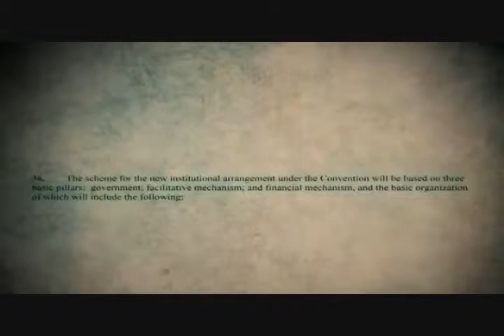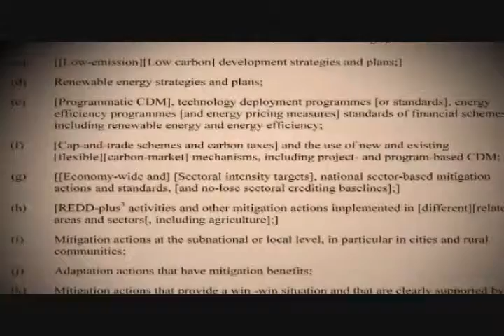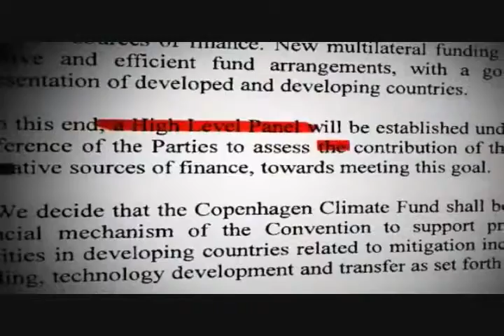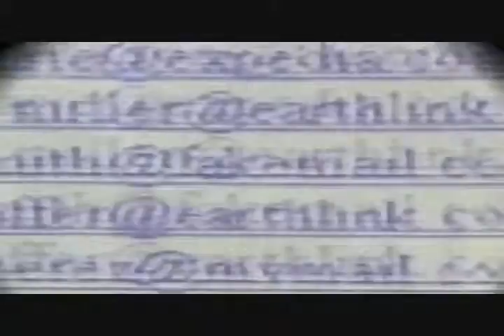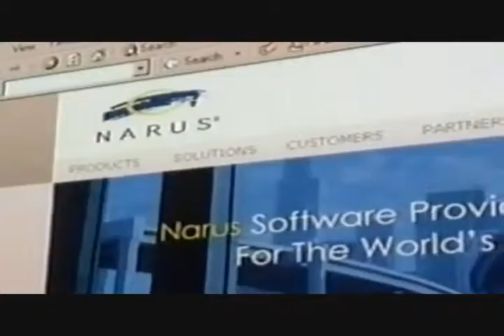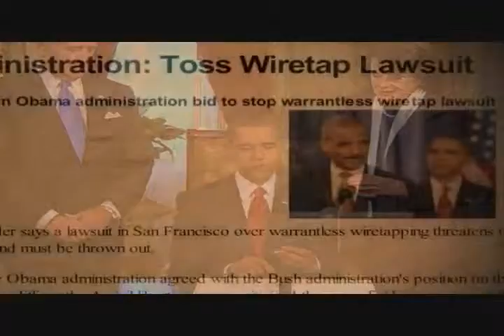Invisible Empire Part 10